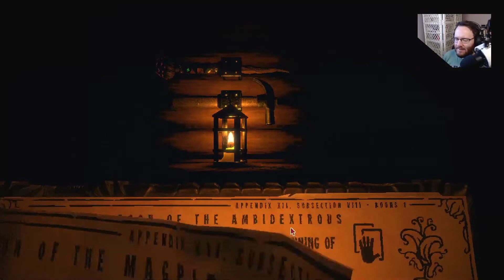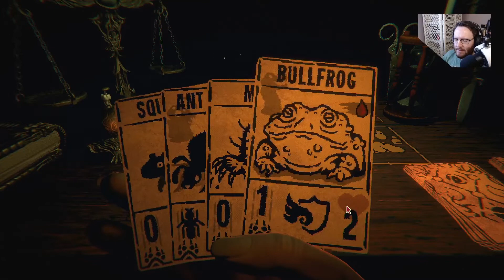Inscryption [Stream] (Part 4) [Twitch, 2021.10.31]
Originally broadcasted live on Twitch on 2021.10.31

Nothing is quite as it seems! John dives into something a little deeper than expected when learning a new card game. Rules are revealed, clues are hidden everywhere, and the world changes in subtle (and sometimes not so subtle) ways while uncovering the truth behind the cards and their creators in this rather disturbing roguelike deck-building horror-mystery game from Daniel Mullins Games, Inscryption!

Catch John Streaming Live!

Show your Support!